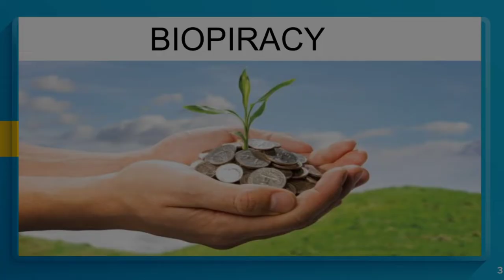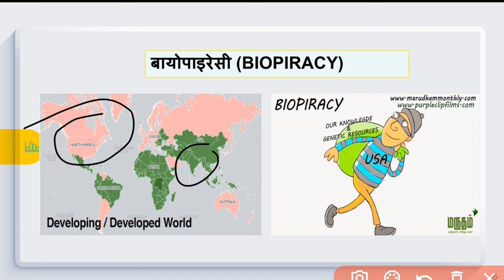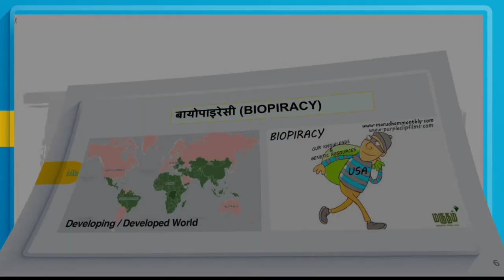Biopiracy kya hai || बायोपायरेसी || Biopiracy in hindi class 12th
biopiracy kya hai
biopiracy in hindi
biopiracy 12th notes
biopiracy cgboard
biopiracy kise kahte hai
what is biopiracy

About Us
Welcome to the Manishyadavofficial Channel. Here, we upload videos on some. of the most diverse and interesting topics based on real facts.

Notice :- Dear copyright owner If I have used any of your video or photo by mistake then please do not give copyright strike to me but contact me on my twitter